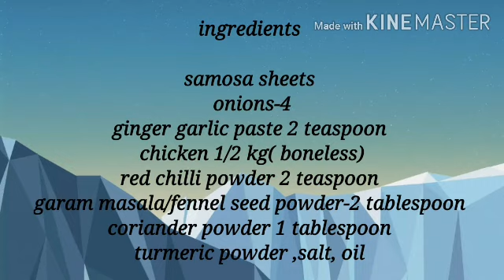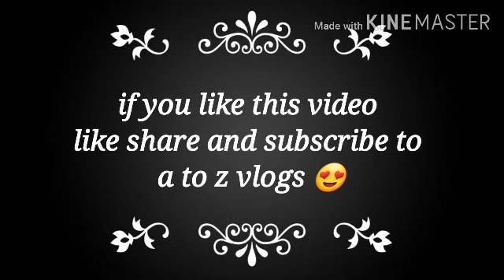How to make chicken samosa. Samosa segment part 2 video. a to z vlogs.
Samosa recipe part 2